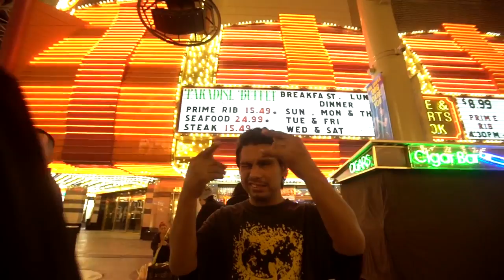Flo the songwriter and Memo - What You Think About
by Mazik

Open World Films